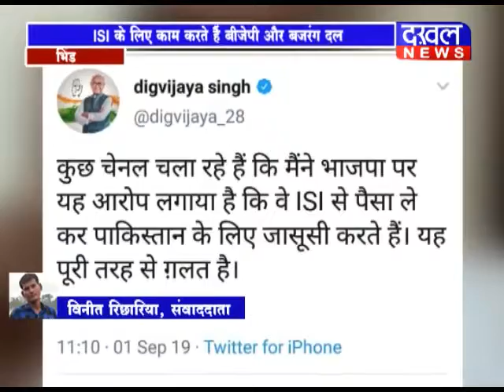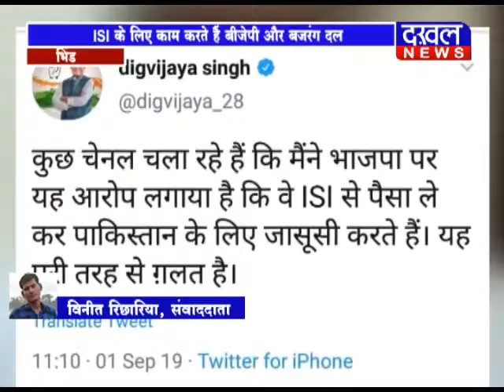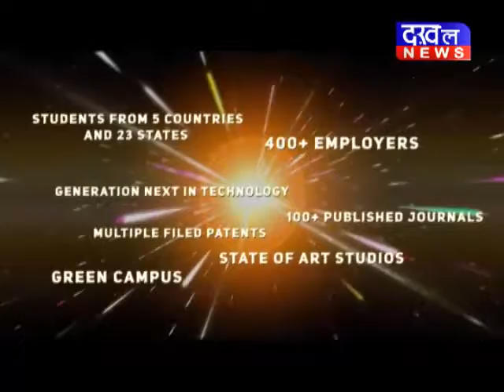1 SEPTEMBER 8 PM BULLETIN ||DAKHAL NEWS